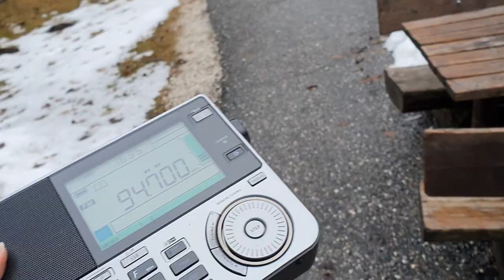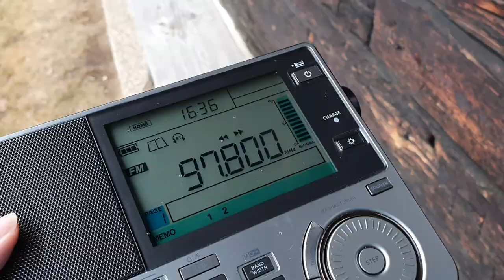Nice song on Radio Kärnten on 94.7